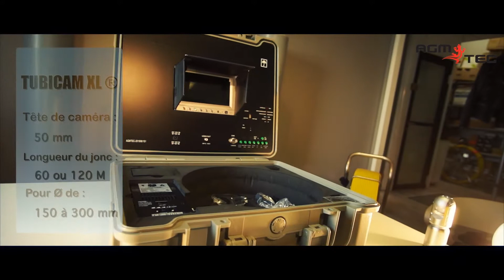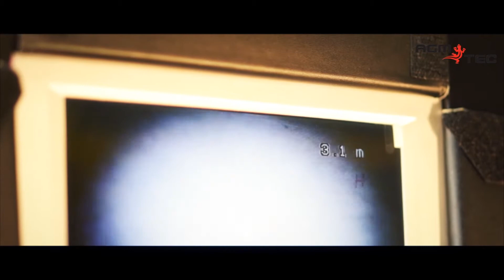Caméra sur un chariot pour inspection des canalisations